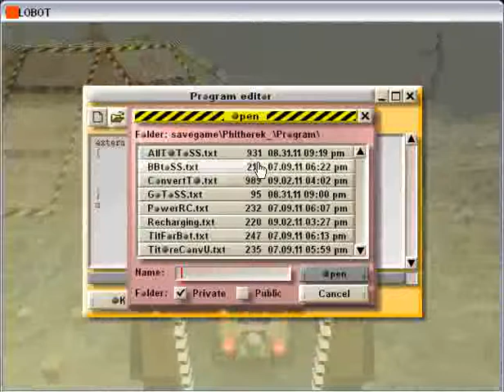Fully Automatic Colobot part 1 - Earth - Departure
Colobot programami! (all in Polish). Część 1 - misja Departure, planeta Earth.